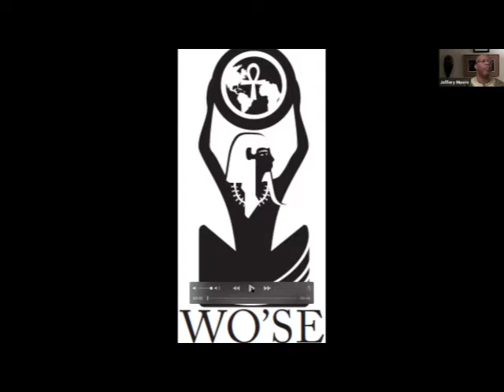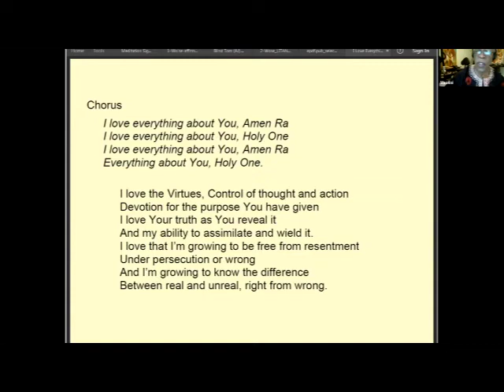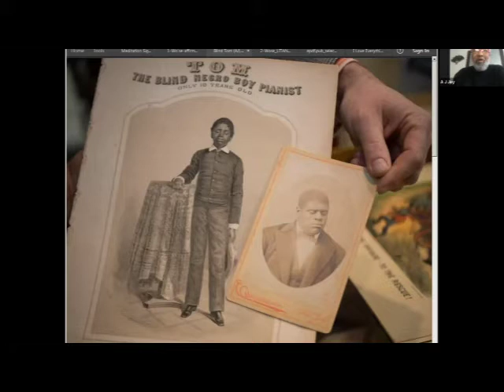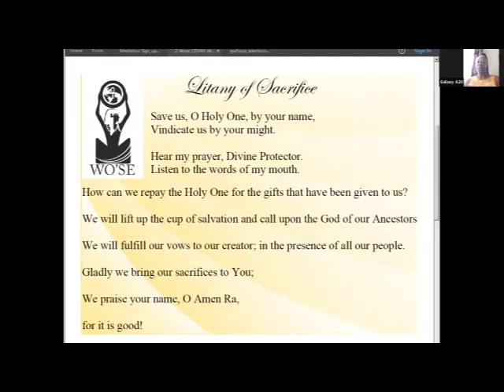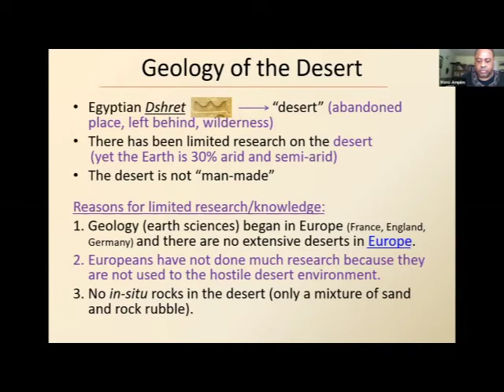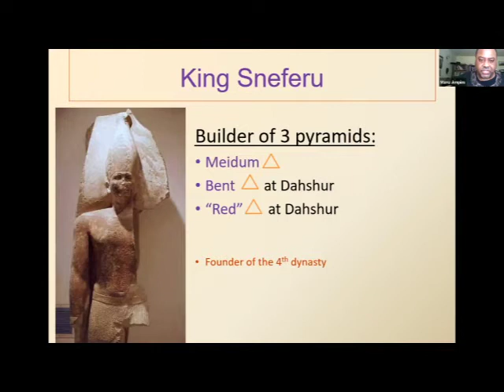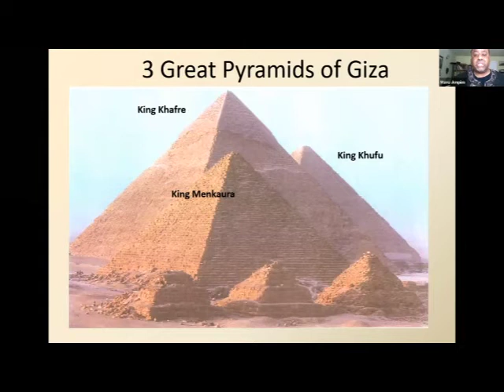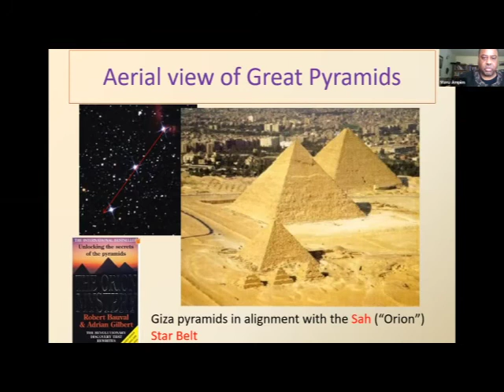Wo'se Community Service with Prof. Manu Ampim